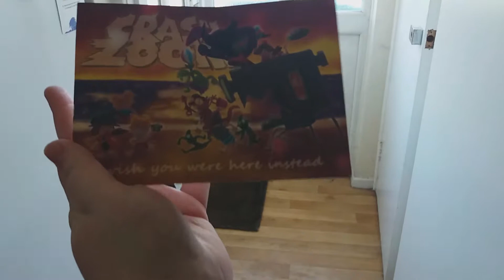BEEP ~ JULY 2018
Interesting stuff down here!